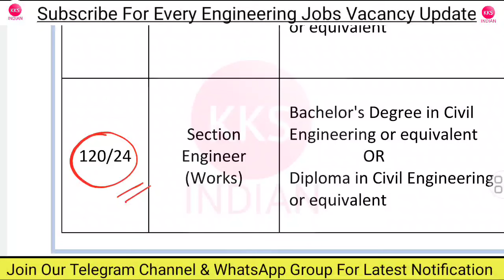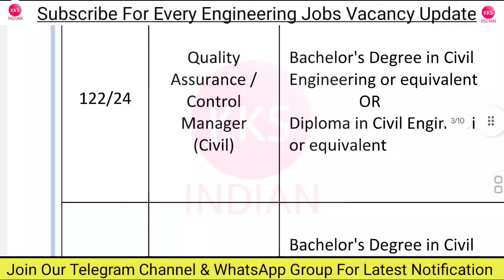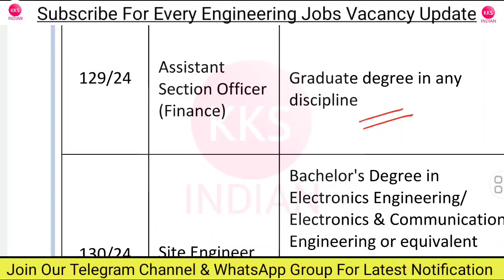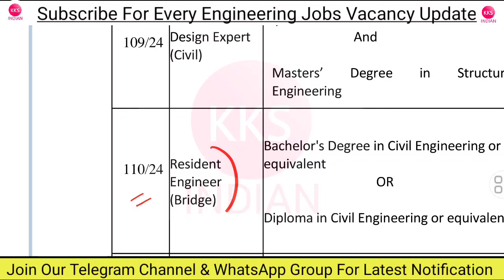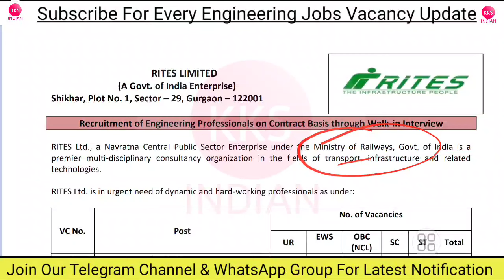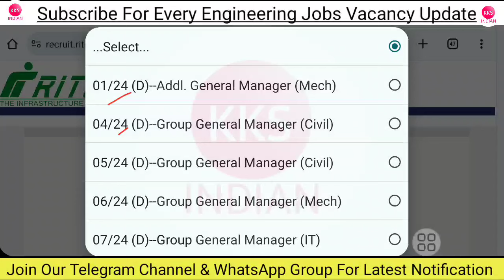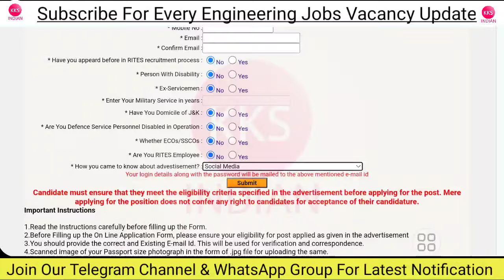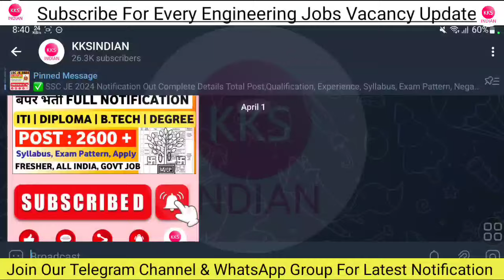RRB JE Notification 2024 | Ministry Of Railway JE Level Vacancy Notification | Railway New Vacancy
Group 6: Coming Soon
Group 7: Coming Soon
Group 8: Coming Soon
Group 9: Coming Soon
Group 10: Coming Soon
Note: Seat Limited hai Join Immediately.